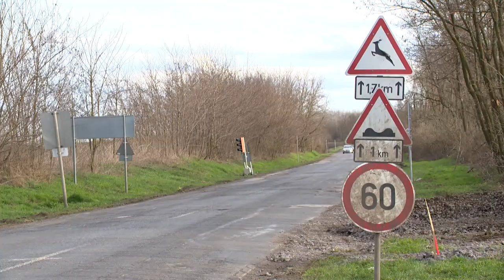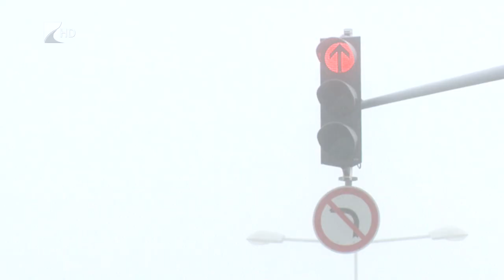A ködlámpa helyes használata - Kölcsey Tv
Sűrű a köd kora reggel és késő este az utakon, viszont sokan nem használják megfelelően a gépjármű világításait. Pedig a köd, különösen lakott területen kívüli útszakaszokon életveszélyes lehet a páraréteg átláthatatlansága miatt. Fontos azt is szem előtt tartani, hogy az ilyen időben való vezetés során idővel jelentősen csökken a reakcióképesség.